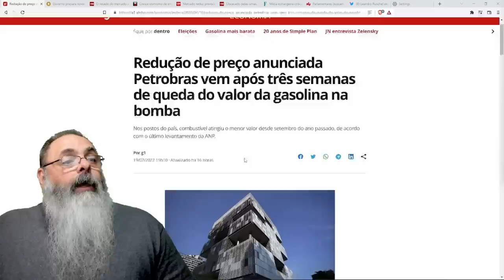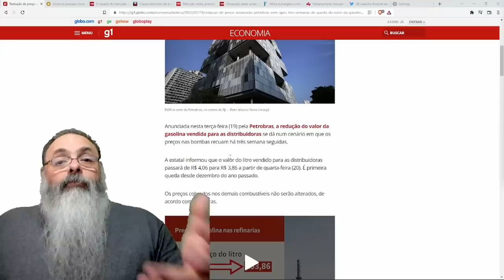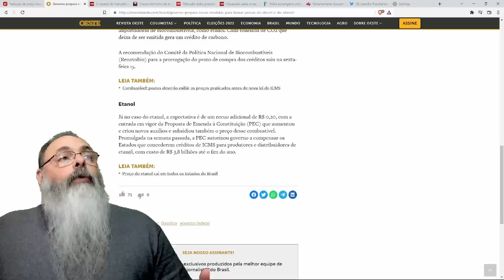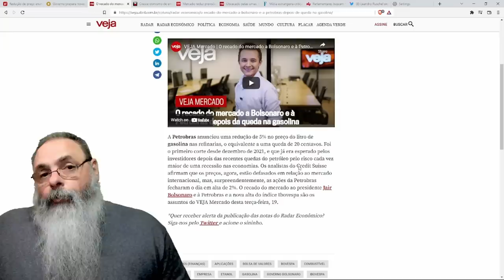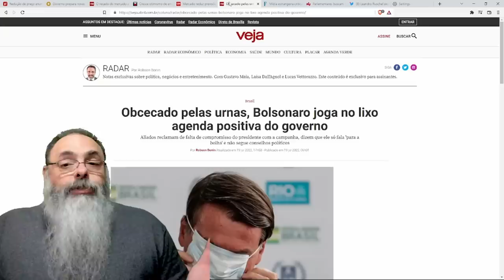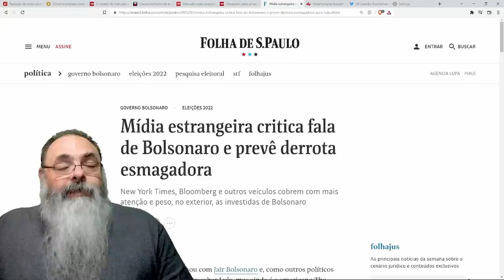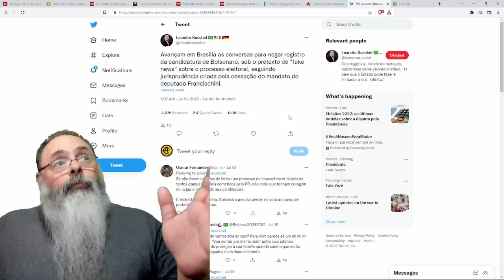PETROBRÁS REDUZ PREÇO da GASOLINA e agora preço vai CAIR MAIS AINDA, por que não falar SOBRE ISSO?